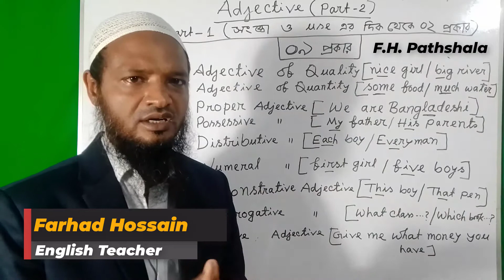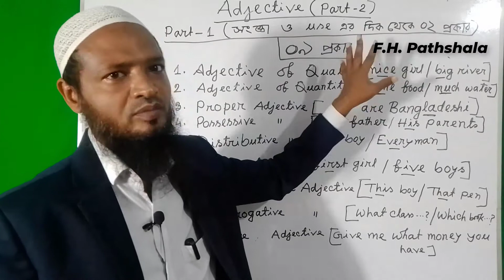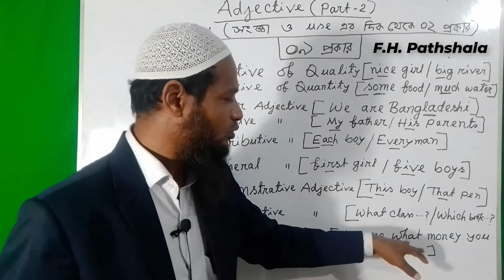[Adjective এর প্রকারভেদ ] (Part -2)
[Adjective এর প্রকারভেদ ] (Part -2). In this video,learners can know the nine kinds of adjective.They are adjective of quality,adjective of quantity,proper adjective,
possessive adjective,distributive adjective,numeral adjective,demonstrative adjective,interrogative adjective and  relative  adjective.Adjective of quantity sits before
a noun and qualifies the noun.Adjective of quantity means the quantity of a noun.It also sits before a noun.In this way, every kinds of adjective are discussed
and given examples to the learners easily that they can understand clearly.After watching this video,I hope that learners will be able to learn about adjective without
any doubt...